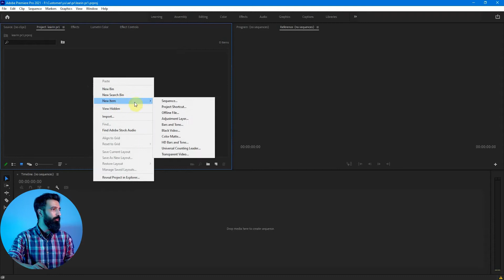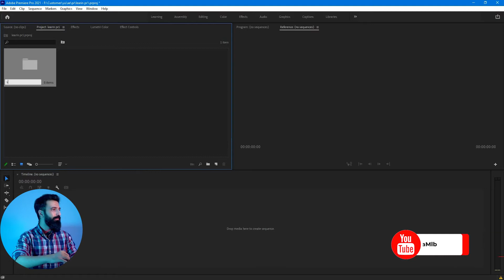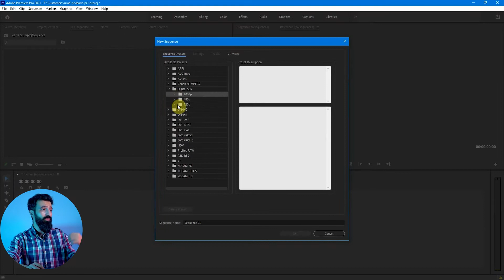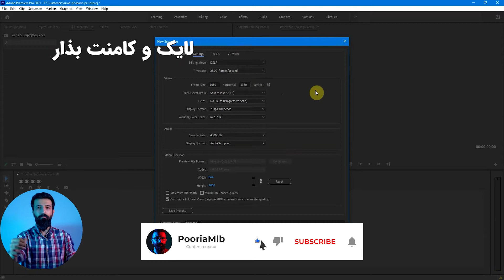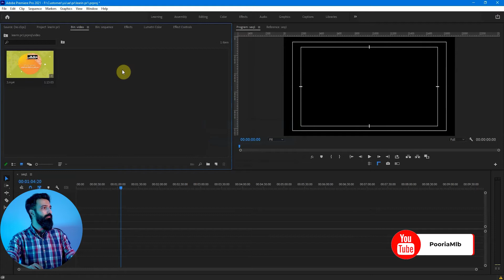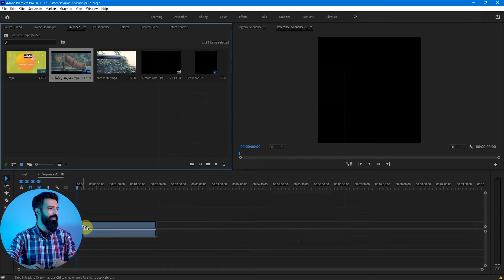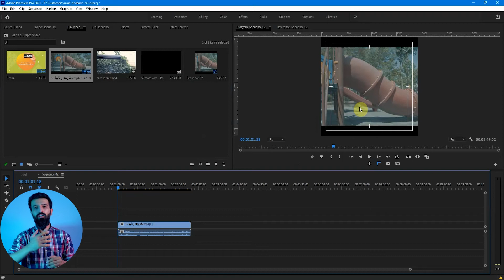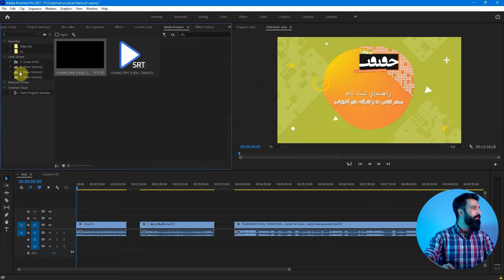آموزش پریمیر بیسیک - صفر تا صد - قسمت دوم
🔴 در این مجموعه قرار هست نرم افزار پریمیر رو به صورت کاملا بیسیک ، از صفر تا صد بهتون آموزش بدم تا بتونید به راحتی ویدیوهای خودتون رو ادیت کنید و برای پیج و چنلتون توی سوشیال مدیا های مختلف براحتی تولید محتوا انجام بدین...

🔴 در قسمت دوم آموزش_پریمیر_2021_بیسیک_صفر_تا_صد قرار هست با روش های ساخت_تایم_لاین آشنا بشیم و در ادامه اش یادبگیریم چطوری ویدیو وارد تایم لاینمون بکنیم

🔴 برای اون دسته از دوستانی که با پریمیر و ابزارهاش اشنایی دارند و میخوان پیشرفته تر آموزش ها رو دنبال کنند میتونند به پلی لیست آموزش_پریمیر_پیشرفته توی چنل نگاهی بندازند که کلی آموزش اونجا قرار دادم...

🌹👇 برای دیدن بقیه ویدیوهای_آموزشی میتونید روی لینک زیر کلیک کنید 👇 🌹

🔴لینک های استفاده شده در ویدیو
✅ لینک دانلود پریمیر

🔴کنداکتور ویدیو
00:00 - 00:26  اینترو
00:26 - 03:59 آموزش ساخت تایم لاین
04:00  - 04:50 آموزش اضافه کردن فایل به پروژه
04:51 - 05:05 کاربرد پنل سورس چیست؟
05:06 - 08:28 روش های اضافه کردن ویدیو به تایم لاین
08:29 - 08:50 سخن آخر

🔴این هام ویدیوهای مرتبط به ویدیو اصلی هستن که میتونن کمکتون کنن

🔴دیگر ویدیوهای آموزش کانال

🌹👇 برای دیدن بقیه ویدیوهای آموزش_پریمیر میتونید روی لینک زیر کلیک کنید 👇 🌹